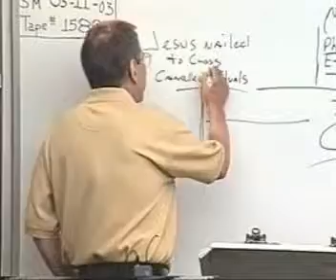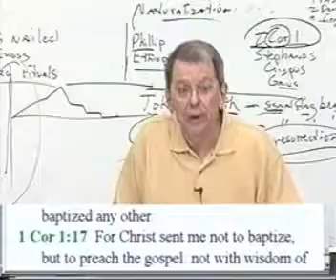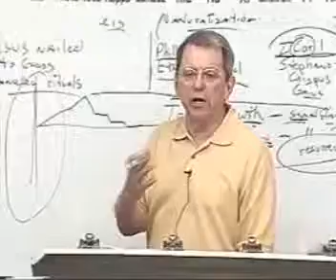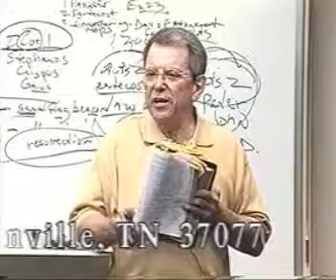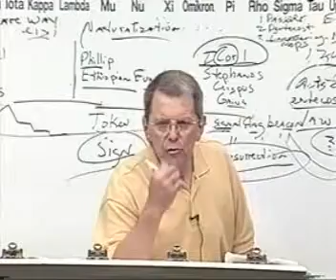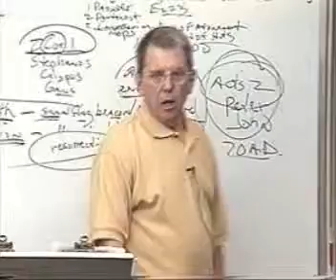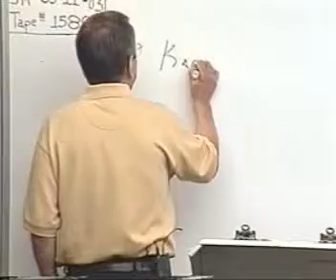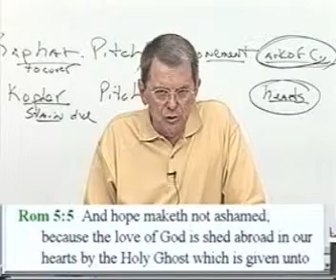1580 prt6of7 One Baptism- Holy Spirit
1580 One Baptism- Holy Spirit Baptism series

Jim Brown breaks down the word of God in it's original writings and meanings. Don't change the word of God.